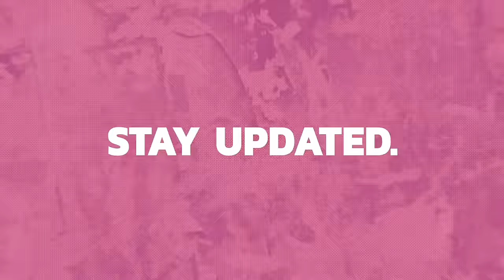How Snooky Serna Survived Showbiz at the Age of 3! 😲 | WHAT’S POPPIN'? EP 1 | Pops Fernandez Vlog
She is the true Eternal Star! The one and only SNOOKY SERNA! 🤩
Ginulat mo ako girl! Isa kang miracle @snookysernaofficial !! Alamin kung ano ang POP na kwento ni Snooky sa first episode ng What's Poppin'?

Gusto naming malaman ang LATEST!! 🌟
Get the chance to feature your stories here in "What's Poppin'?" 🎉
From your favorite celebrities/influencers to food, fashion, places, events, and more! WE WANT IT ALL! 💖